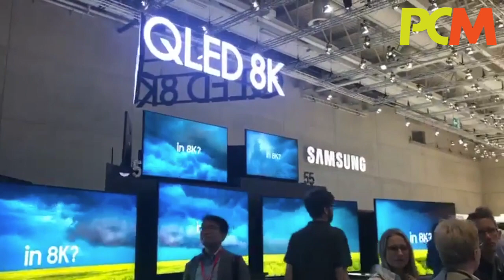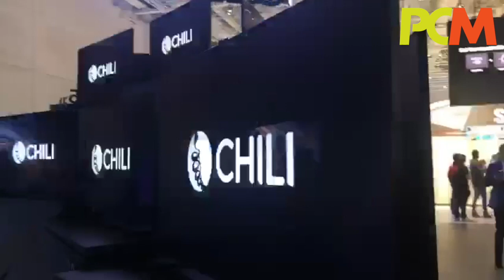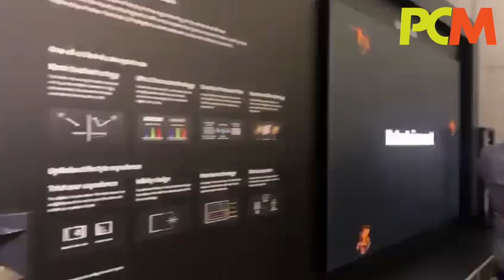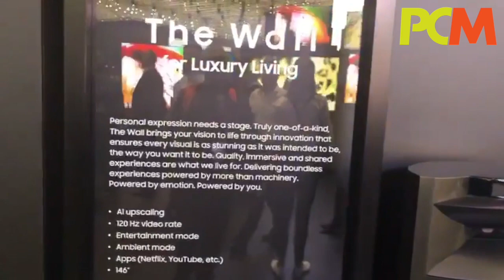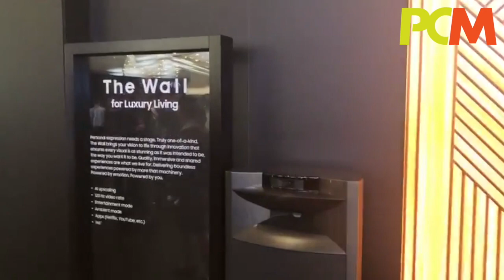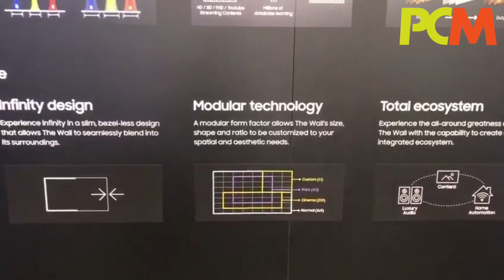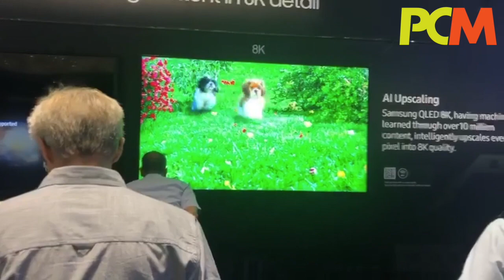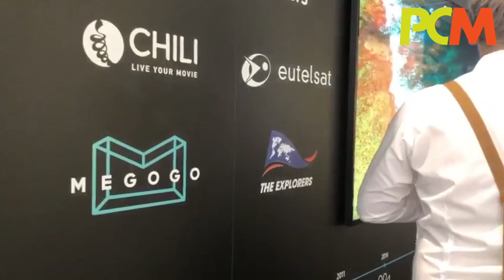IFA 2019: 窺探 Samsung QLED 8K 電視技術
Samsung 在 IFA 2019 的展館中，佔最大比例的其實是 8K 電視的展區，到底今年下半年， Samsung 在 8K 上有甚麼新發展，讓《 PCM 》Lawrence 帶大家去窺探一下！